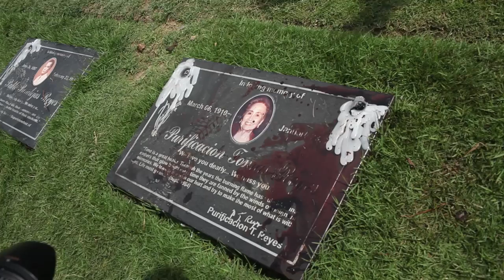Former Philippine Defense Secretary Angelo Reyes shoots himself dead before parents tomb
Former Armed Forces chief and Defense secretary Angelo Reyes, who was embroiled in a scandal over alleged corruption among military top brass, killed himself Tuesday morning in front of his mother's grave in a Marikina cemetery. He was declared dead at 8:32 a.m. with a single gunshot wound in his chest at a Quezon City hospital--GMAnews.tv